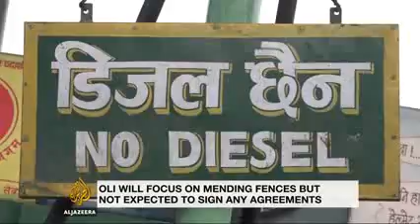Nepali PM makes first foreign trip to India